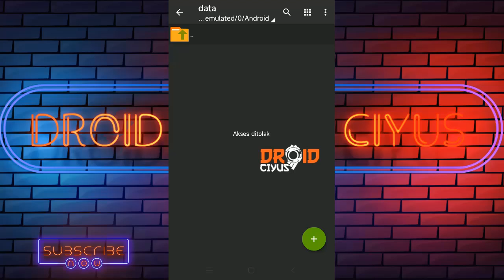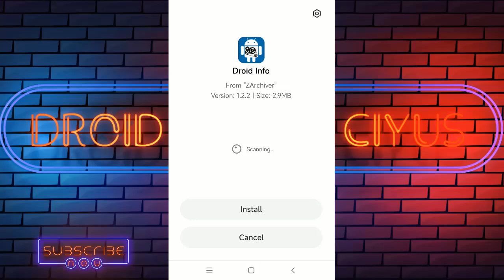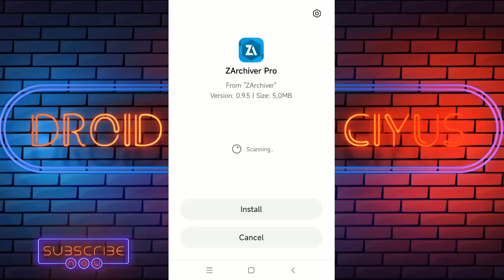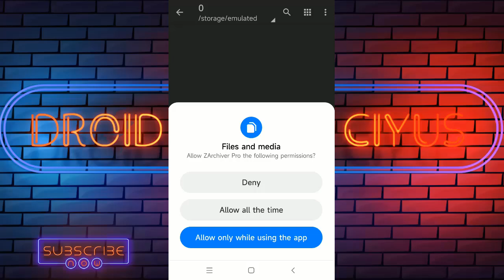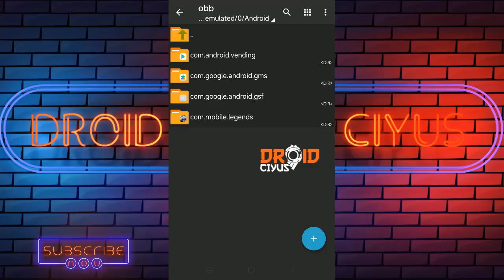(NEW) CARA AKSES FOLDER DATA & OBB ANDROID 11 12 YANG KOSONG | AKSES DITOLAK ZARCHIVER ANDROID 11 12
Kenapa di zarchiver akses ditolak? karena android 11 & 12 tidak mengizinkan pengguna untuk membuka folder Android/data dan obb.

Akibat dari akses ditolak zarchiver sudah pasti kita tidak bisa memindahkan file ke data / obb game di android 11 & 12.

Tidak hanya di zarchiver akses ditolak, di file manager juga file data android tidak muncul dan muncul pesan konten folder ini tidak dapat ditampilkan di sini, dikarenakan pembatasan dari android 11 / 12.

Bagaimana cara mengatasi data / obb android 11 & 12 yang akses ditolak zarchiver? simak videonya sampai selesai.

📌 Catatan:

ZArchiver Pro diatas ada 3 jenis yaitu ARM, ARM64 & X86. Jadi sebelum download, lihat dulu jenis prosesor yang digunakan pada hp dengan menggunakan aplikasi droid hardware info.

Jika jenis prosesor hp ARMv7 / armeabi-v7a kebawah maka download ZArchiver Pro ARM.

Jika jenis prosesor hp AArch64 / arm64-v8a keatas maka download ZArchiver Pro ARM64.

Jika jenis prosesor hp x86abi maka download ZArchiver Pro X86.

Setelah download, tinggal ikuti cara membuka folder Android/data di android 11 & 12 pada video.

📌 CARA MENGATASI ZARCHIVER TIDAK BISA UBAH NAMA FOLDER DI ANDROID 13